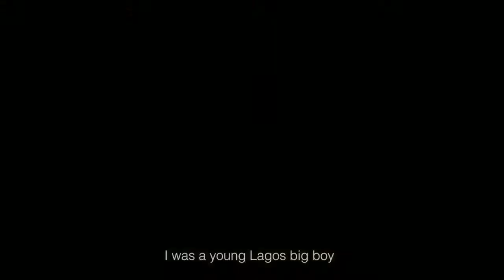La Femme Anjola MOVIE REVIEW | Rita Dominic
La femme Anjola is a Nollywood psychological thriller, a classic noir tale with a distinctively African twist you won't see coming.

CAST
Rita Dominic, Nonso Bassey, Femi Jacobs, Ego Boyo, Chris Iheuwa, Browny Igboegwu, Mumbi Maina

DIRECTOR
Mildred Okwo

WRITER
Tunde Babalola

TRAILER CREDITS: TASC

My name is Janelle Lemuel. I live in Port Harcourt, Nigeria, and I vlog ONLY about Nigerian/Nollywood movies. Why?

*It's because I want to promote local content.

*There are people like me (before) who never used to watch Nollywood movies, but that changed because I was mandated to watch them because of my radio show and then I saw the improvement in the industry and decided to share and change your mindset.

* Also give you an idea of the movie, even save you the time, money and data, just in case it's a yeye movie😁.

* And finally, because I can😜

Voicing and edits done by my humble self with a smart phone 😁

To stay updated, please like, follow, share and comment...